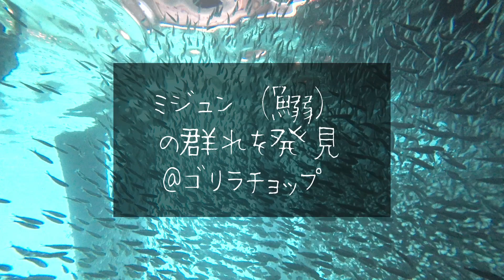20221017 ミジョンがいっぱい_ slowmotion ミジョン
ゴリラチョップではじめてセルフスキンダイビングに挑戦したら、ミジョン（鰯）の群れを発見。

気持ちよく一緒に泳げました